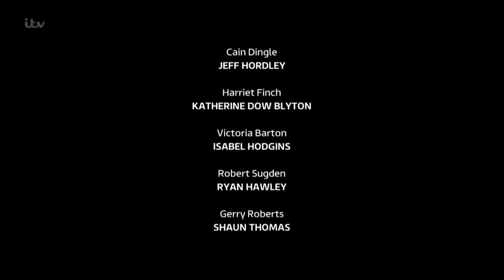Emmerdale - Lachlan gets violent with Chrissie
When Chrissie says Lachlan's reaction to being hurt isn't normal and she's referring him to his old counsellor he's having none of it

Aired 28/12/2017